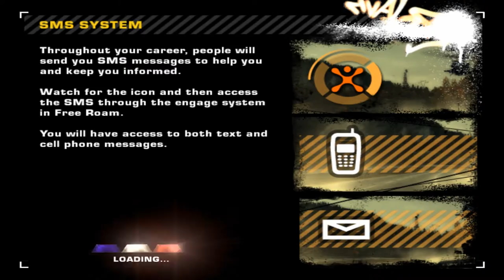Need for Speed: Most Wanted | 2005 - Part 3